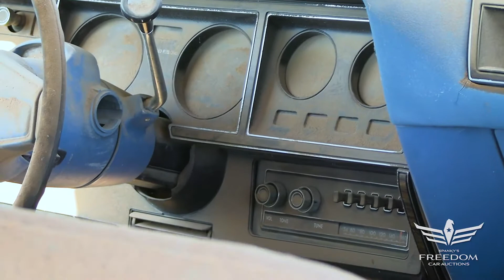107 1978 Plymouth Fury Police